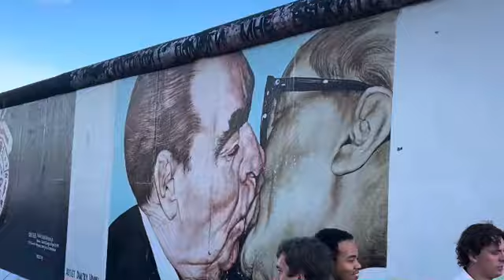Day in Berlin